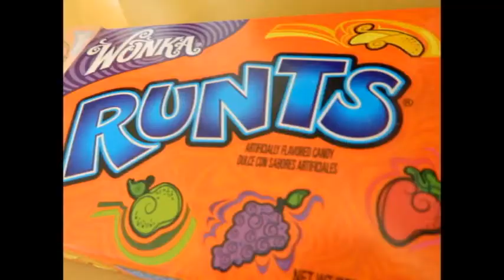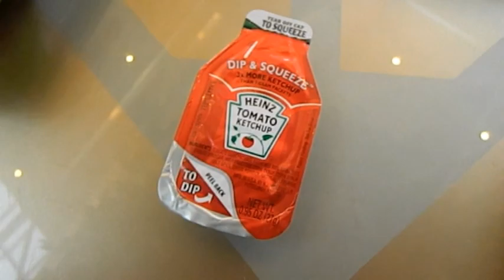6/10/2011: Swimming, Cows, and Prom Dresses.